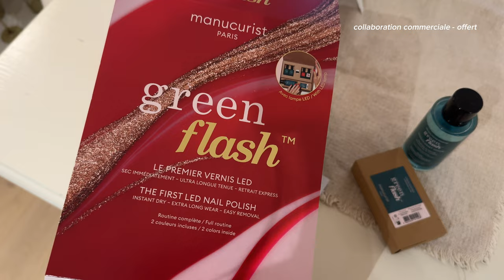WEEKLY VLOG | Unboxing Adidas Spezial, balades, copines, shopping, ...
♡ INFOS

- Adidas Spezial : déjà sold out, j'ajouterai le lien en cas de retour !